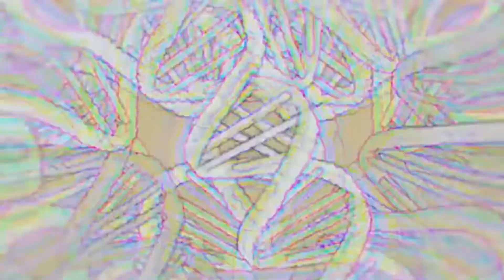VojTek - Acid Bass